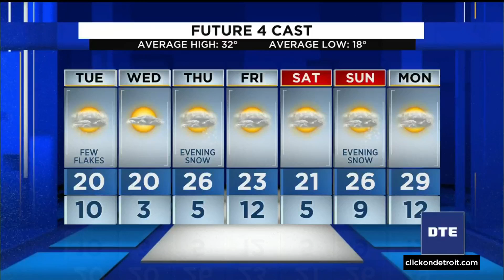Metro Detroit weather forecast Jan. 24, 2022 -- 11 p.m. Update